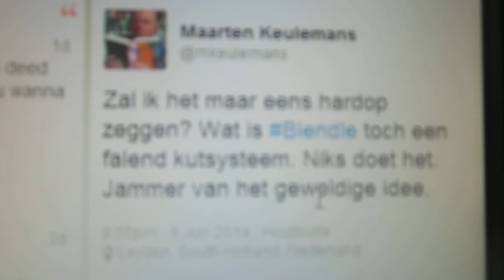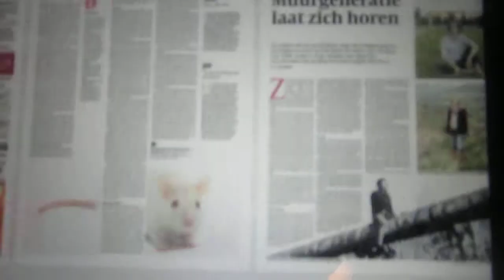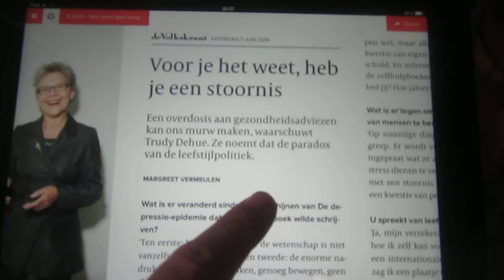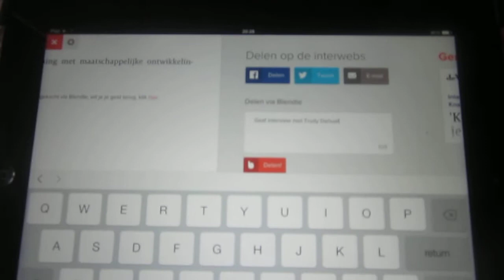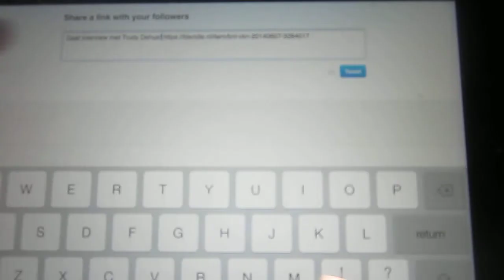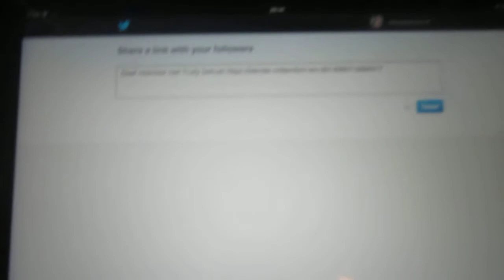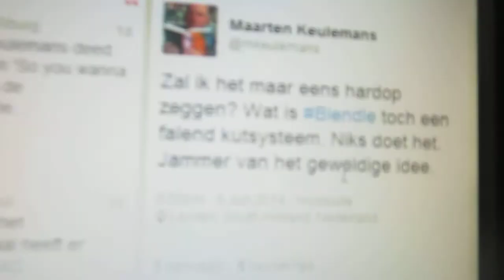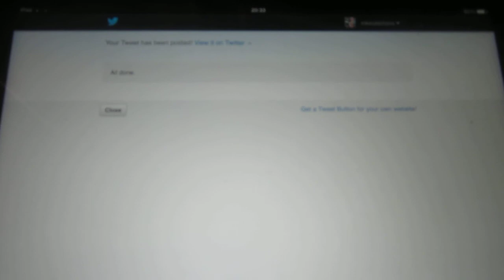Probleempjes met Blendle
'Heb je nou niks beters te doen dan een beetje gaan zitten klagen over dat fijne Blendle?' Zeker wel. Maar ik was deze uitleg verschuldigd nadat ik Blendle op Twitter uitmaakte voor falend kutsysteem :-)